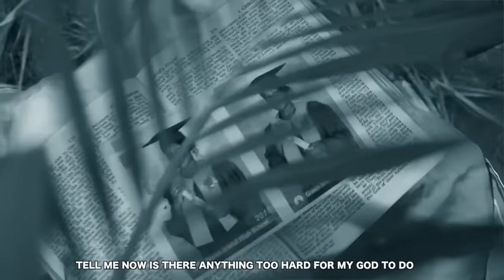Darren Grant - Pray Pray Pray. ft. Marlene Jowery-Kerr (Official Video)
Beat by: Cos Cos
Label: Kingdom Music Group
Artist: Darren Grant
Song: Pray Pray Pray
Album: Spiritual Wifi